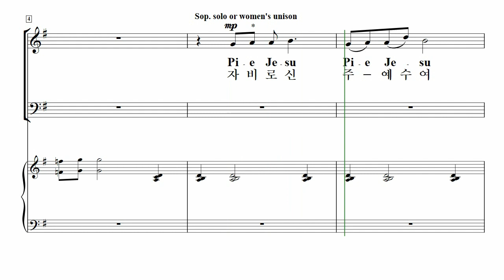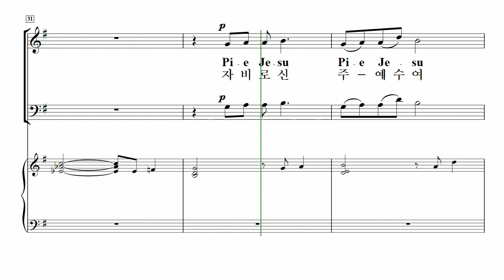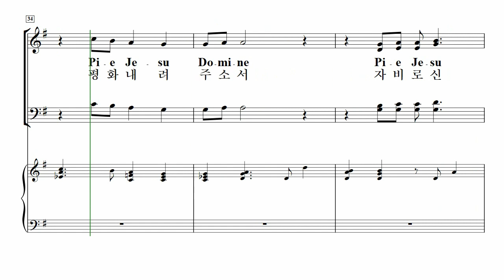[중앙아트] ‘중앙성가 21집’ 29. 자비로신 주 예수여 Pie Jesu – 소프라노 MIDI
29. 자비로신 주 예수여 Pie Jesu – 국현